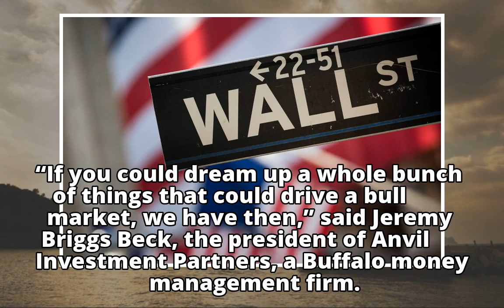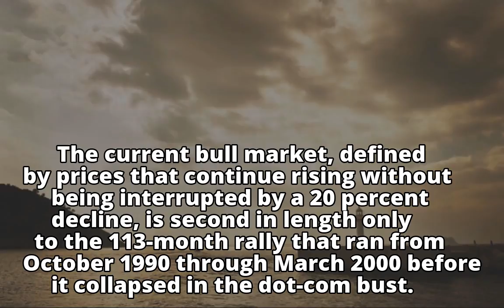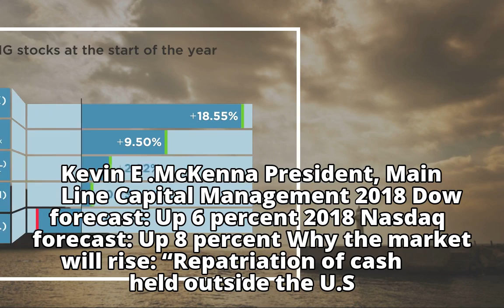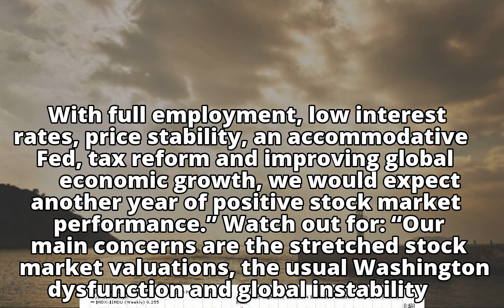After a big rally in 2017, an average 2018 for stocks